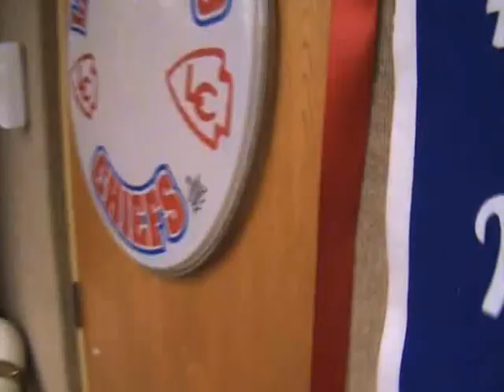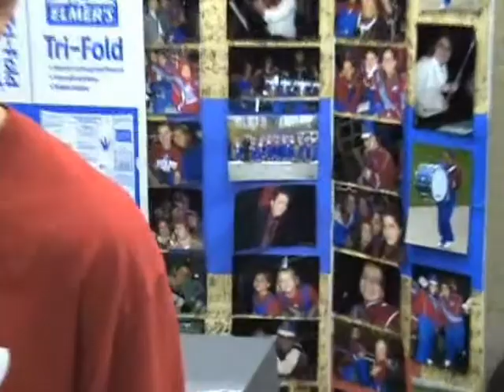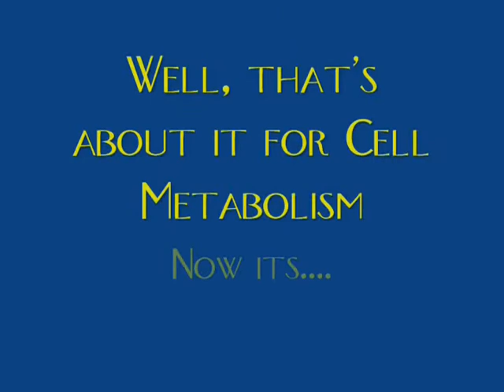AP BIO CELL METABOLISM PART 1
A short video about what cell metabolism is, and how it works. Created for a high school AP Biology class.